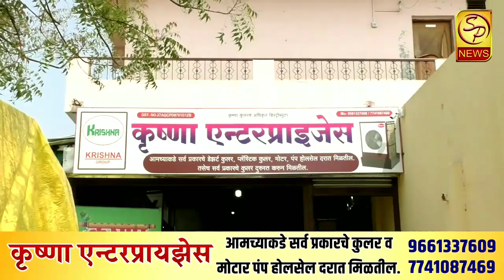डॉ. बाबासाहेब आंबेडकर यांची जयंती भीमसैनिकांकडून घरीच साजरी, बाबासाहेब आंबेडकर चौकात पोलीस बंदोबस्त